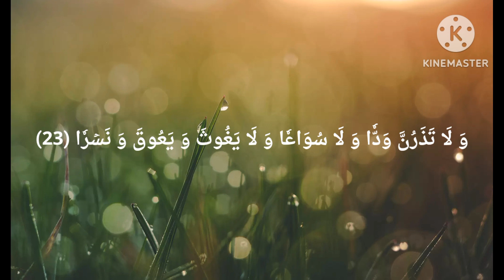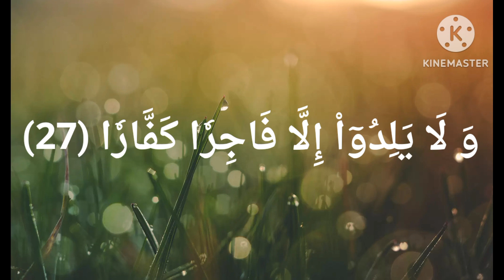سورة نوح# اللهم اجعل القرآن ربيع قلوبنا ونور صدورنا وجلاء همنا اجعل لسان صدقٍ يُسمع وعمل حقٍ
جمعة مباركة سعيدة ربانية ميمونة مُعطرة بذكر الله عزّ وجل سبحانه وتعالى الحنان المنان بديع السماوات والأرض مالك الملك ذو الجلال والإكرام الواحد الأحد الفرد الصمد الذي لم يلد ولم يولد ولم يكن له كفوا أحد والحمد لله رب العالمين والعاقبة للمُتقين 🌹🌸🌹🌷👍🕊️🌧️🕊️🌧️🕊️🌧️🕊️🌧️🕊️🌧️🕊️🌧️🕊️🌧️🕊️🌧️🕊️🕋🤲🕋🤲🕋🤲🕋🤲🕋🤲🕋🤲🕋🤲🕋🤲🕋🤲🕋🤲🕋🤲🕋🤲🕋🤲🕋